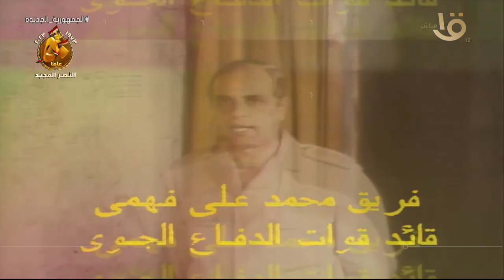صباح الخير يا مصر | في ذكرى نصر أكتوبر.. المقاتل المصري صانع البطولات.. يوضحها اللواء دكتور محمد زكى